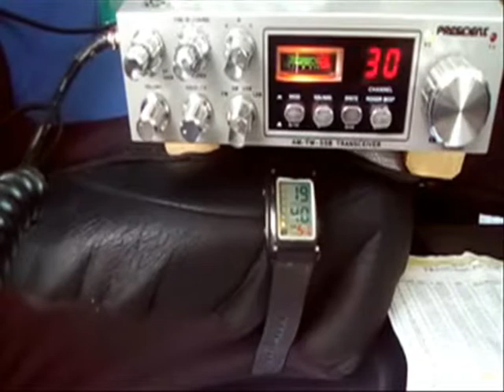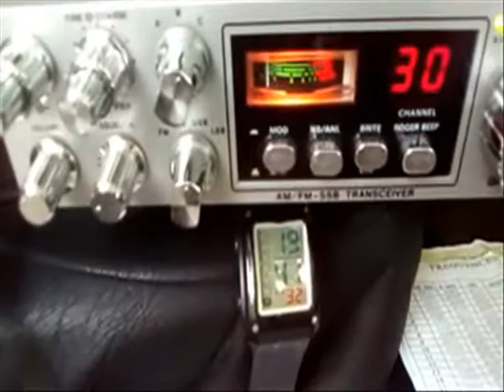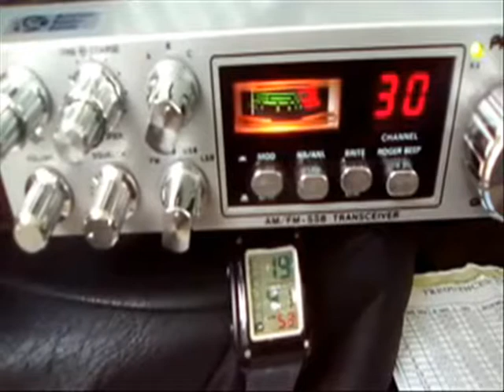DX CB RADIO, 109RC610/ P - Miklos , by 14RC446 Carlos / Mobil CB radio Président Grant classic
QSO 17/06/2017